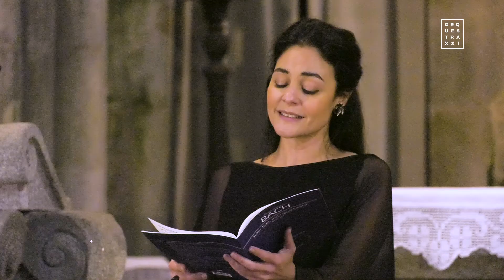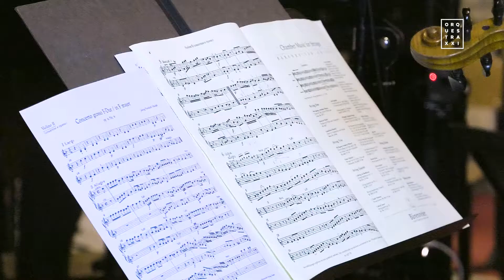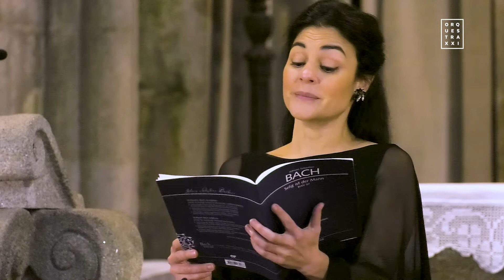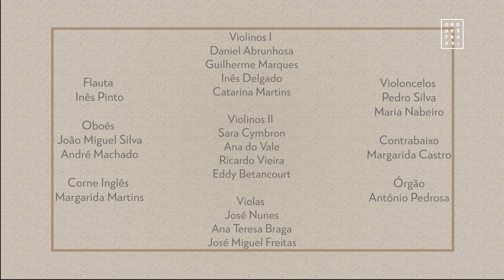Concerto de Natal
Partilhamos convosco o nosso Concerto de Natal, cuja transmissão em directo no passado Domingo foi interrompida por problemas técnicos. Um programa com obras de Torelli, Händel e Bach, que conta com a participação de Ana Quintans, Cátia Moreso, Fernando Guimarães e Hugo Oliveira, sob a direcção do maestro Dinis Sousa. Juntem-se a nós hoje, a partir das 18h!
Com o apoio: Banco BPI/Fundação "la Caixa", Cerealis e Direção-Geral das Artes; em parceria com Direção Regional de Cultura do Norte